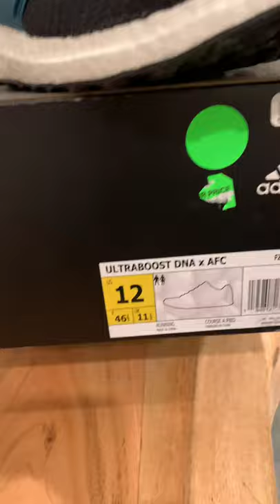Adidas 2.0 Arsenal Teal shoes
Thoughts on these Arsenal shoes